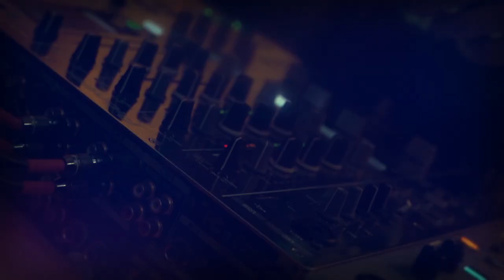Agung Saga - SAGA (Cinematic Profile Video)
Video profil Agung Saga yang berprofesi sebagai aktor dan dj (DJ Saga).